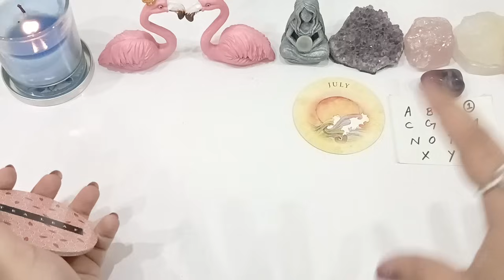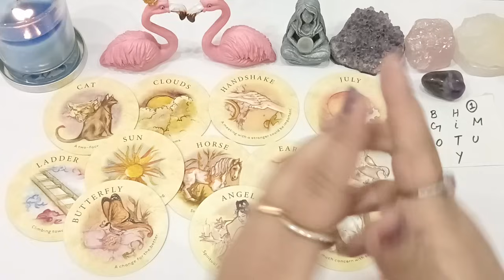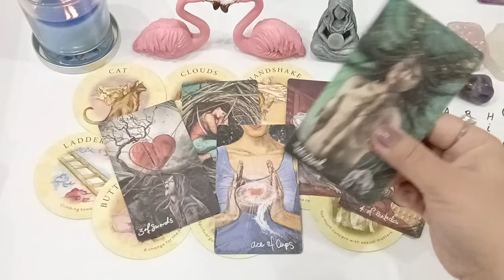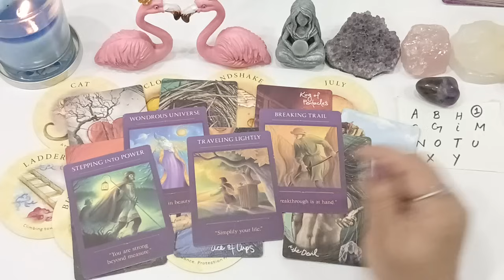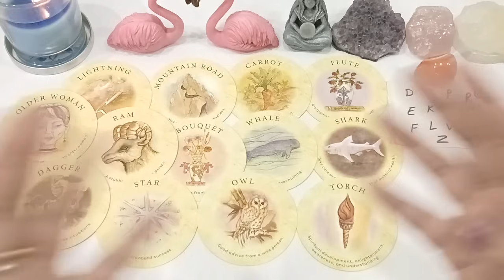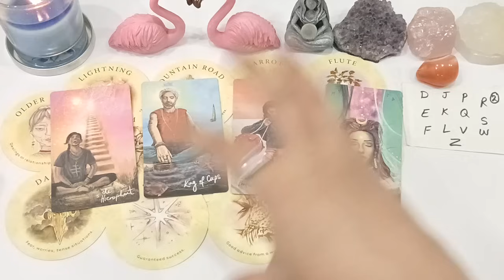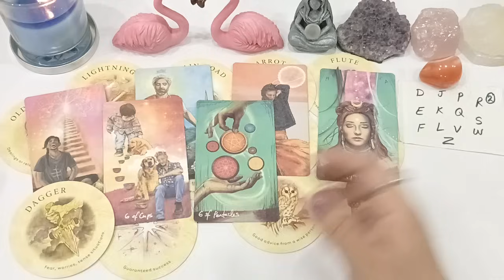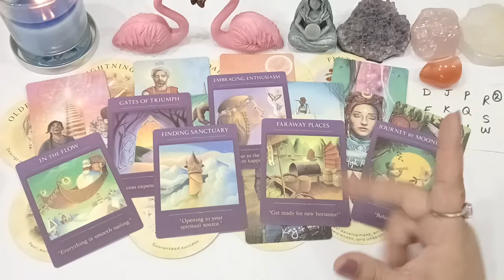PICK A CARD• JUNE 2024 ☀️ APKO IS MONTH MAIN KIA BLESSINGS & GOODNEWS MILY GI 💰😍🌎🌠💸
PILE 1 💜 01:33

PILE 2 🧡 18:42

TOOBA 🕊